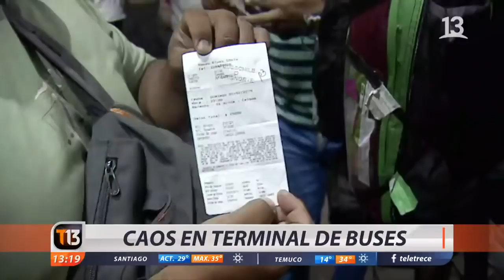Arica y Parinacota en alerta por lluvias y desborde de ríos